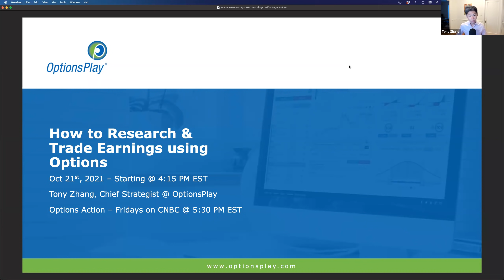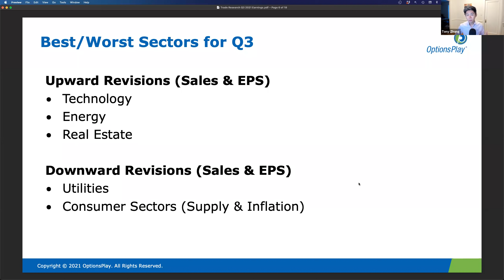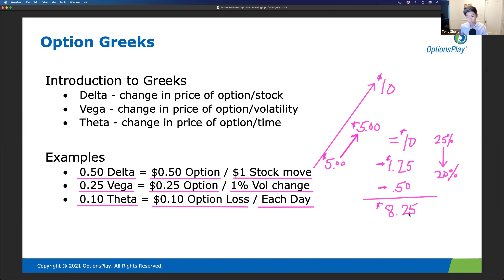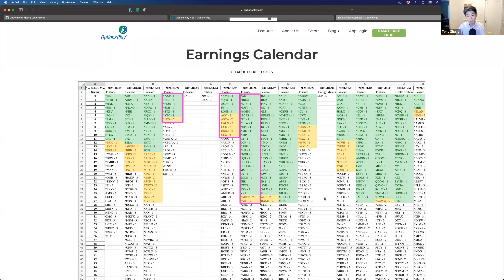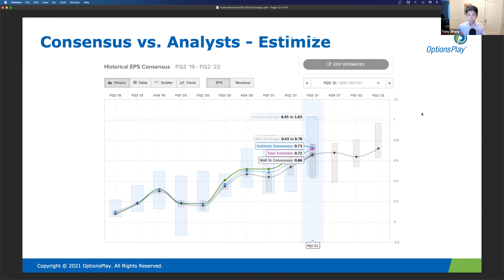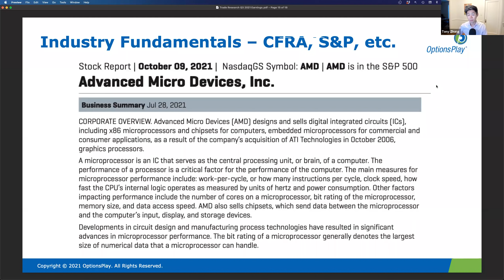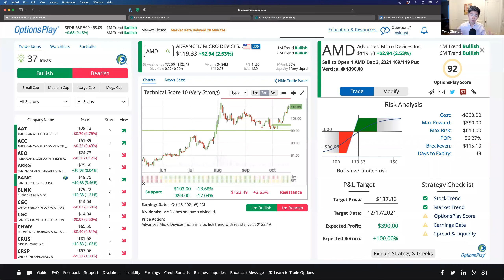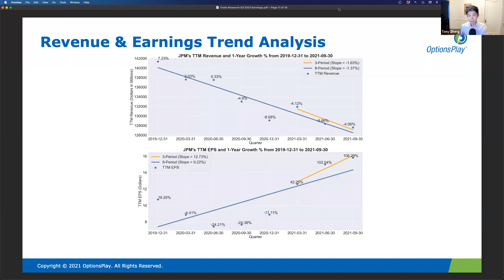Trading Earnings with Options (My BEST Strategies and Examples)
Learn how to analyze and trade the upcoming earnings season with me, Tony Zhang, Chief Strategist of OptionsPlay.

Join us for a 2021 Q2 review and preview of what the market expects in the upcoming Q3 earnings season. Learn my best techniques to analyze specific symbols and options trades to take advantage of large moves now.

📈 Get Total Access to the full session, the OptionsPlay platform, All My Private Options Education Webinars,  Exclusive Income Opportunity Reports, and More!

👍🏻 Join our Options Newsletter.  Get the latest updates on what is going on the stock market, trade alerts, and options education each week

👍🏻 Receive $500 when you fund a $10,000 account with Tastyworks: Open a tastyworks account and get $500 when you deposit $10,000!